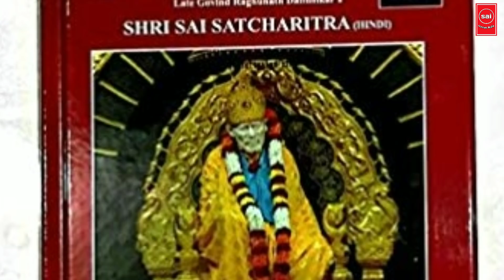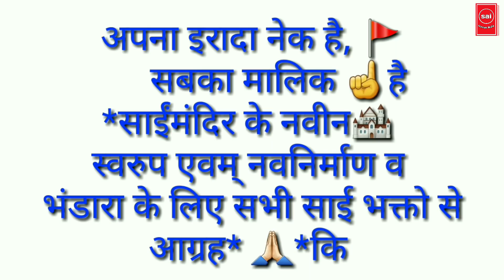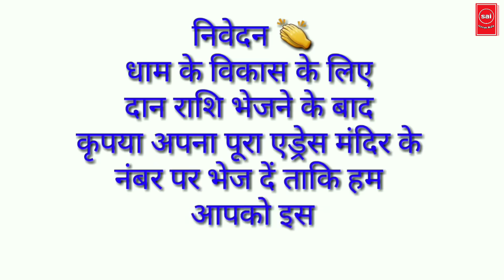बड़ी सी बड़ी कठिनाई और परेशानी को दूर करने का गुप्त साईं उपाय#saiupay